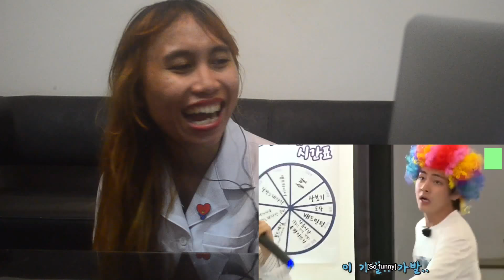RUN BTS! EP. 56 ( SEASON 2 FINALE ㅠㅠ ) | REACTION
i laugh, smile and sing along because i'm happy to see BTS in video, but apparently some people who watch my reaction don't like to see me laugh so happily because according to 'it' a woman shouldn't laugh and laugh like that (f**k u), or sing so loud because i have a bad voice (duh, tell me something i don't know).
it's called reaction. it's Bangtan video, you bot can't expect silent reaction from me while i'm watching their video. period (my grammar is bad so does the bot)